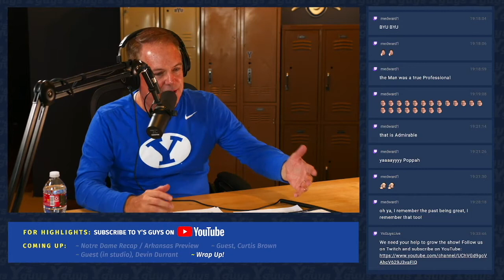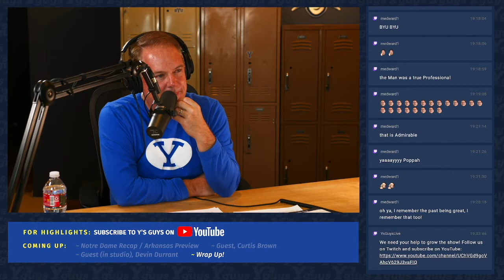Devin Durrant Reflects on Friends Marie Osmond & Danny Ainge